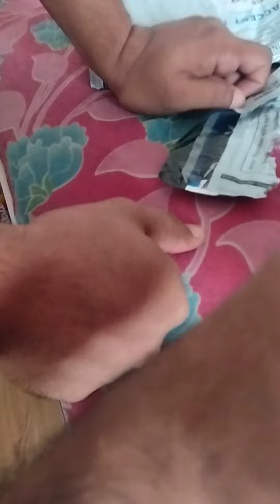Iqq Z6 lite